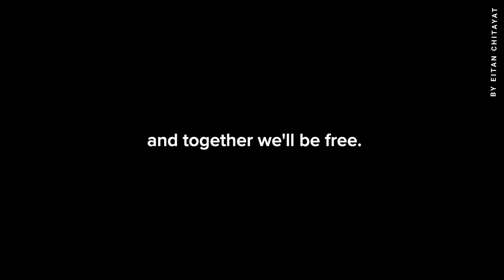Passover 2024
It’s for all the people of Israel. That means ALL the Jewish people in Israel and out of Israel.

And those who accept us in our homeland and who wish us nothing but tolerance and peace.

Let us have our people home.

Let us heal.

Let us overcome.

And let us be free.

Am Israel Chai.

💙 Eitan